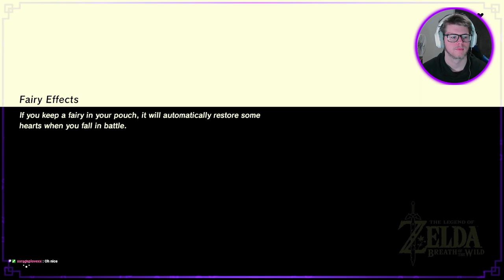Shock Arrow Scavenger Hunt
Why is this game so much harder than I remember? If any of this seems off it's because everything was edited from a livestream.